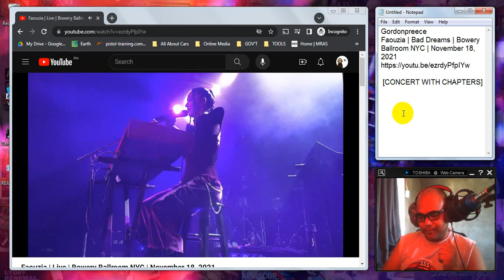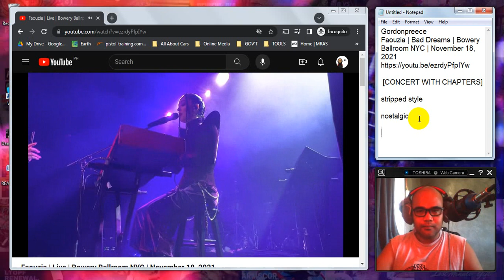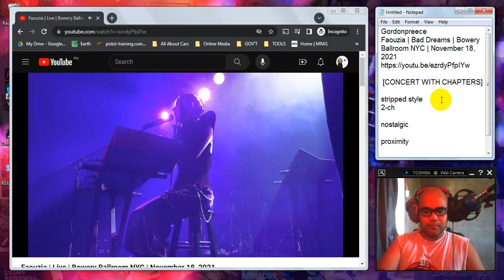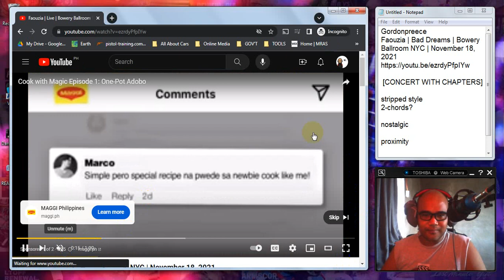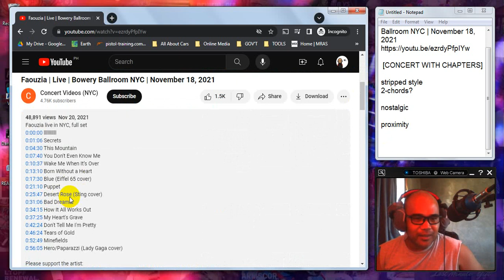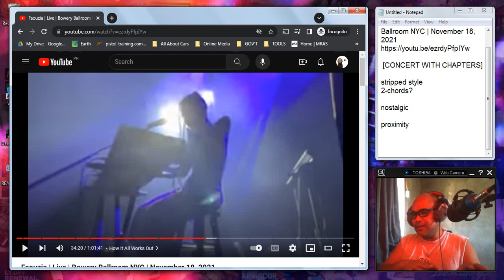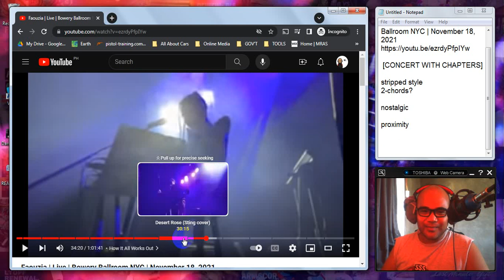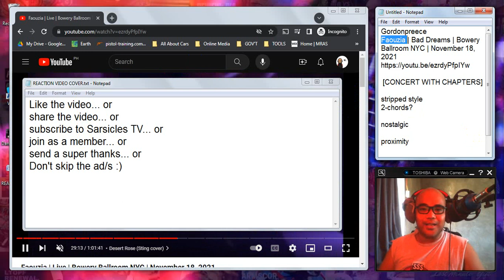REACTION: Faouzia | Bad Dreams | Bowery Ballroom NYC | November 18, 2021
Recommended by Gordonpreece. Thank You!